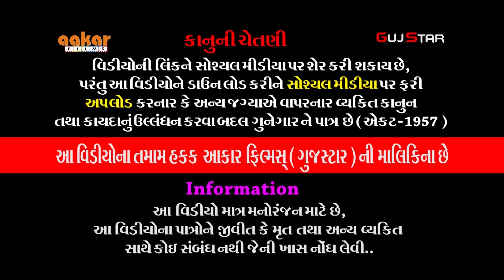ઢોલરા મંડળ [ 18 ] રામદેવરા રામામંડળ - ઢોલરાધામ છૈયા પરિવાર - બેડી [ રાજકોટ ]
ALBUM :- Dholara Mandal
ARTIST :-  All Artist of Ramdevra Ram Mandal - Dholaradham
MUSIC :- Live
PALCE :- Chaiya Family - Bedi [Rajkot]